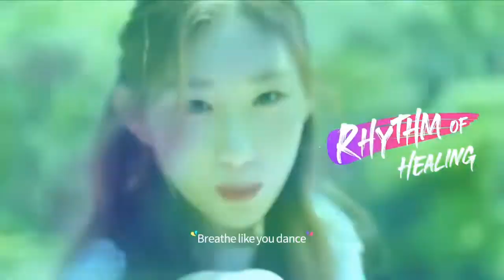weapon M/V itzy with 2x speed